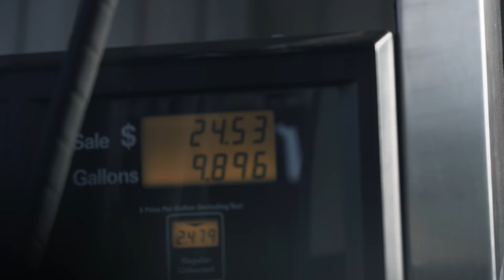ASA FOLEY: 3D Tournament For Everyone